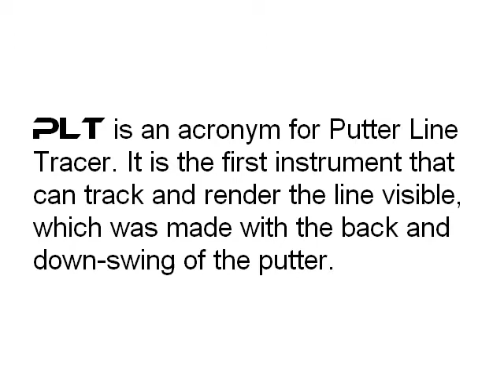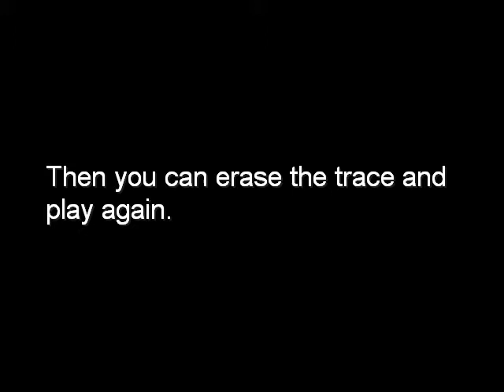PUTTER LINE TRACER PLT RO&CHI GOLF_short eng.wmv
short show about the PUTTER LINE TRACER  PLT by ro&chi golf